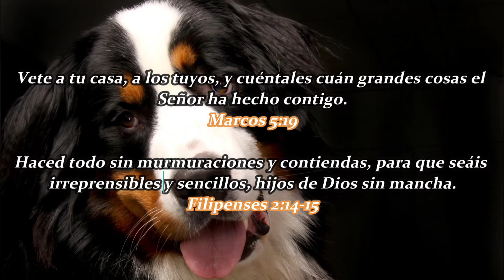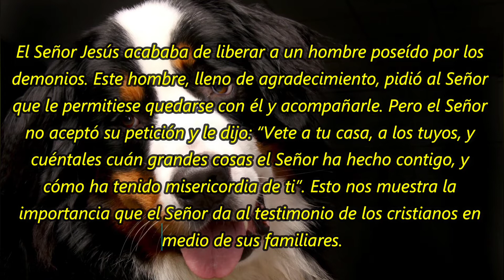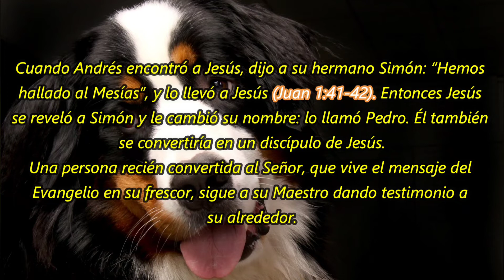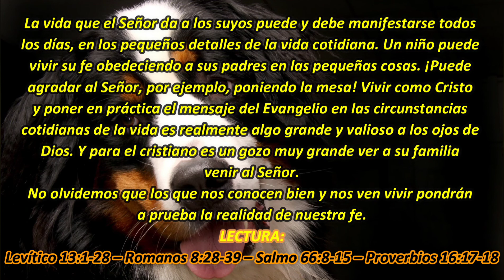Vete a tu casa | La Buena Semilla 2022 | Meditaciones Cotidianas. 1 DE JUNIO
Un texto bíblico y una corta meditación te acompañarán en la jornada de hoy  JUNIO 2022. BENDICIONES.
TEXTO:
Vete a Tu casa
Vete a tu casa, a los tuyos, y cuéntales cuán grandes cosas el Señor ha hecho contigo.
Marcos 5:19
Haced todo sin murmuraciones y contiendas, para que seáis irreprensibles y sencillos, hijos de Dios sin mancha.
Filipenses 2:14-15
El Señor Jesús acababa de liberar a un hombre poseído por los demonios. Este hombre, lleno de agradecimiento, pidió al Señor que le permitiese quedarse con él y acompañarle. Pero el Señor no aceptó su petición y le dijo: “Vete a tu casa, a los tuyos, y cuéntales cuán grandes cosas el Señor ha hecho contigo, y cómo ha tenido misericordia de ti”. Esto nos muestra la importancia que el Señor da al testimonio de los cristianos en medio de sus familiares.

Cuando Andrés encontró a Jesús, dijo a su hermano Simón: “Hemos hallado al Mesías”, y lo llevó a Jesús (Juan 1:41-42). Entonces Jesús se reveló a Simón y le cambió su nombre: lo llamó Pedro. Él también se convertiría en un discípulo de Jesús.

Una persona recién convertida al Señor, que vive el mensaje del Evangelio en su frescor, sigue a su Maestro dando testimonio a su alrededor.

La vida que el Señor da a los suyos puede y debe manifestarse todos los días, en los pequeños detalles de la vida cotidiana. Un niño puede vivir su fe obedeciendo a sus padres en las pequeñas cosas. ¡Puede agradar al Señor, por ejemplo, poniendo la mesa! Vivir como Cristo y poner en práctica el mensaje del Evangelio en las circunstancias cotidianas de la vida es realmente algo grande y valioso a los ojos de Dios. Y para el cristiano es un gozo muy grande ver a su familia venir al Señor.

No olvidemos que los que nos conocen bien y nos ven vivir pondrán a prueba la realidad de nuestra fe.

Levítico 13:1-28 – Romanos 8:28-39 – Salmo 66:8-15 – Proverbios 16:17-18